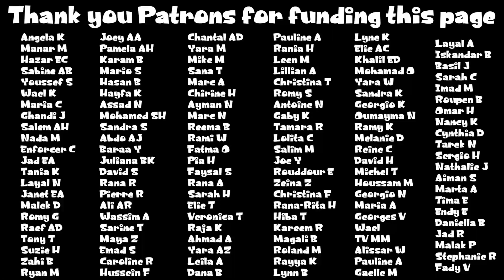Giving Money Trees To Strangers - أعطينا أشجار مال للغرباء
They say money grow on trees, maybe these ones do but not the 1000+ fruit trees awe are planting over Lebanon.

Thank you for volunteering and filming this video